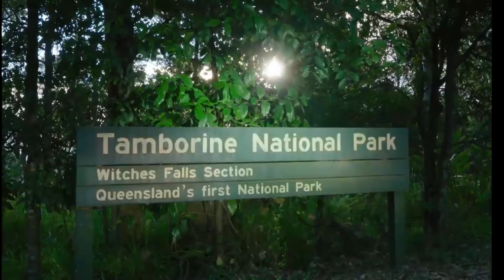AUSTRALIA, GOLD COAST: TRIP TO THE TAMBORINE MOUNTAIN, WITH JUNGLE AND WATERFALLS.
TAMBORINE MOUNTAIN IS LOCATED CLOSE TO THE SURFERS PARADISE ON THE SUNNY GOLD COAST IN AUSTRALIA.